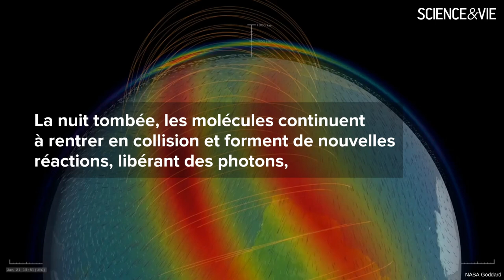Airglow : un phénomène rare capturé dans une photo hallucinante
Julien Looten, un jeune étudiant de 22 ans, a réussi à immortaliser cet événement très rare dans le ciel de Dordogne en Nouvelle-Aquitaine le 21 janvier.

L’airglow était particulièrement intense en couleurs et a mis en valeur l’arche de la Voie lactée qui surplombait le château de Losse, l’image a fait le tour du monde après avoir été sélectionnée comme l’image du jour par la NASA le 15 février, un honneur souvent réservé aux clichés des télescopes les plus pointus.

Pourquoi l’airglow apparaît-il ? Réponses dans la vidéo
Photo crédits : Julien Lootin, ESO, ESA, NASA Goddard